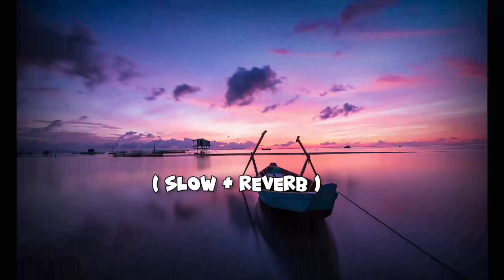😎Kaavaalaa😎 (slowed+ reverb)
for them to watch too

Original-
Record-

sidhu moose wala new song
non Stop Punjabi song
gangster song
Punjabi remix songs
new songs
new lofi song
mc stan new song
shubh song
trending songs
sidhu moose wala
cheques shubh
still rollin shubh
cheques shubh lofi
cheques shubh slowed
cheques shubh slowed reverb
cheques shubh slowed and reverb
cheques shubh remix
still rollin full ep
still rollin full ep lofi
still rollin shubh lofi
still rollin shubh slowed reverb
new songs of shubh lofi
shubh song lofi
cheques lofi
cheques slowed reverb
Road trip songs
long Drive Lofi Mashup songs
long drive Lofi Mashup Traveling Road Trip music
jukebox songs
Hindi mashup mix songs
mix Mashup Lofi Songs
lofi heart beats
Mashup mix songs
lofi Mashup songs
love Mashup Songs
romantic lofi Mashup songs
Mind relax lofi songs
Mix lofi songs
Slowed+reverb songs
best slowed songs
hindi lofi songs to study/sleep/chill/relax
hindi romantic songs
lofi
lofi hip hop
lofi music
lofi songs
love mashup
sad music
Nede Nede
Nade Made slowed and reverb songs
LoFi song
new slowed and reverb songs
mashup songs
new mashup songs
Arijit Singh
Arijit Singh mashup.
Arijit Singh mashup songs
Arijit Singh songs
nade nade mashup songs
agar tum mil Jao song Slowed reverb
Shreya ghusal song Slowed REVERB
Anu Malik
Arman Malik song Slowed reverb
lo-fi songs
neha kakar Slowed REVERB song
ARIJIT SINGH songs Slowed reverb
Atif Aslam song Slowed REVERB song
Imran hasmi song Slowed reverb